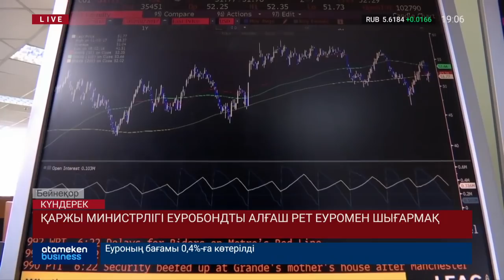Басты жаңалықтар. 26.10.2018 күнгі шығарылым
• Еренай Дәржібаев үй қамауына алынды;
• Жоғары шенді әскери алаяқтық жасағаны үшін 5 жылға сотталды;
• Тоқмәди Тәтішевті Әблязовтың тапсырмасымен өлтіргенін мойындады;
• Ұлттық банк Цеснабанкке тағы қарыз береді;
• Еліміздегі банк активтері 1,6% өсіп, 24 трлн 539 млрд теңгеге жетті;
• Сыртқы қарыз алғашқы 6 айда 164,4 млрд долларды құрады;
• Әр қазақстандыққа 1,62 несиеден келеді;
• Қаржы министрлігі еуробондты алғаш рет еуромен шығармақ;
• Зейнеткерлерге арналған электронды қызмет іске қосылды;
• Жолақысы 25 теңгеге қымбаттады;
• Ет экспорты 30%-ға ұлғайды;
• «Қорғас» халықаралық орталығындағы нысандардың  құны белгілі болды;
• 1 доллар – 367 теңге;
• Елордада демалыс күндері желдің екпіні күшейеді.